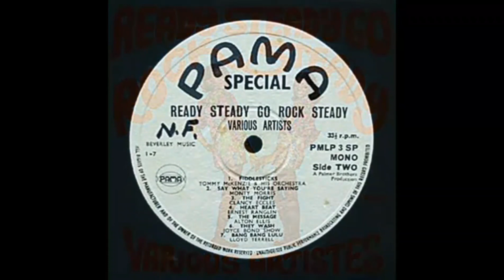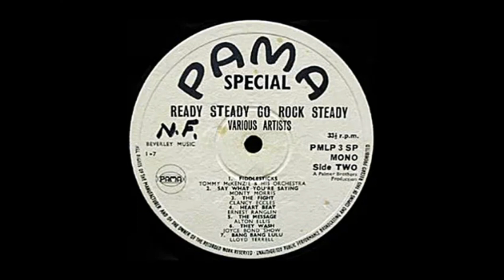Clancy Eccles - What will your mama say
Skinhead Reggae